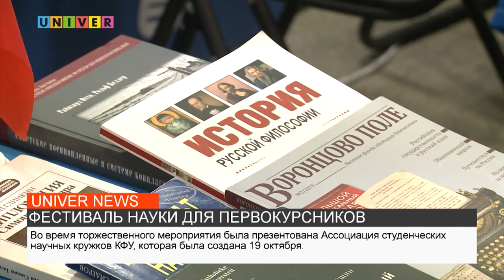ФЕСТИВАЛЬ НАУКИ ДЛЯ ПЕРВОКУРСНИКОВ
В Казанском федеральном университете состоялся фестиваль для студентов 1-го курса «Открывая мир науки». Он состоялся  в рамках цикла мероприятий, приуроченных к Году науки и технологий в России.